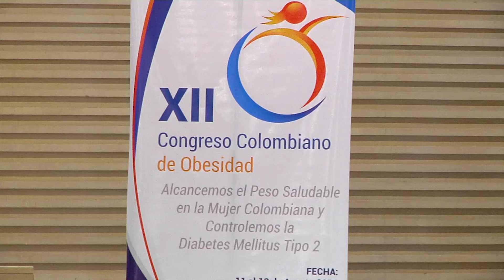LA IMPORTANCIA DE LA ACTIVIDAD FISICA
En el marco de la versión numero XII del Congreso Colombiano de Obesidad uno de los invitados fue el noruego Ulf Ekelund investigador de la Escuela Noruega de Ciencias del Deporte y la Universidad de Cambridge, quien publica en la revista The Lancet una investigación en la que analizó 16 estudios previos sobre actividad física.